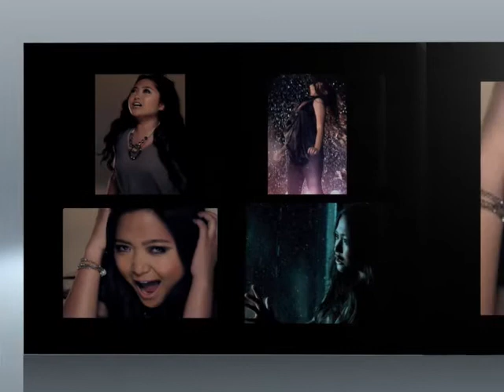Charice — Selected stills from Her 'Louder' Music Video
Presenting Charice in a set of images selected from her 'Louder' MV.